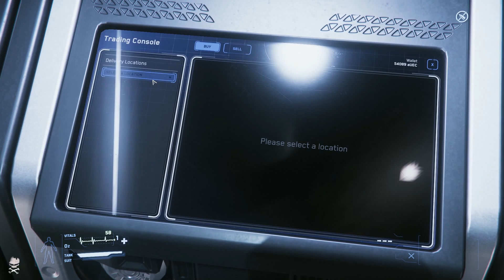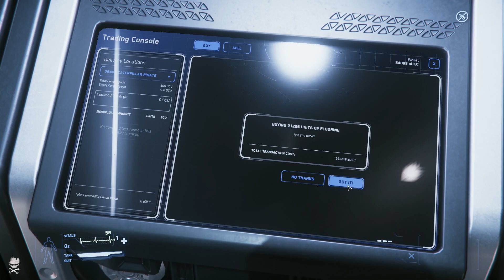Star Citizen : PS WTB Range 08-16-2018